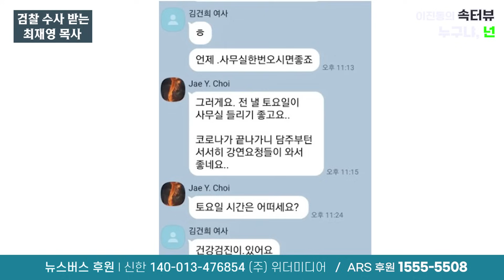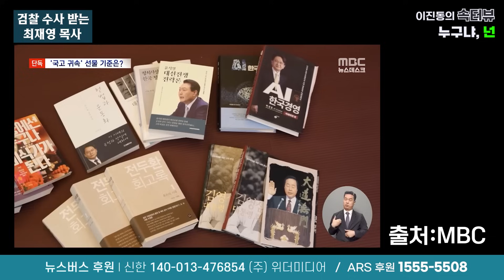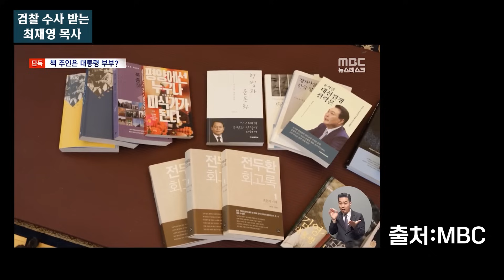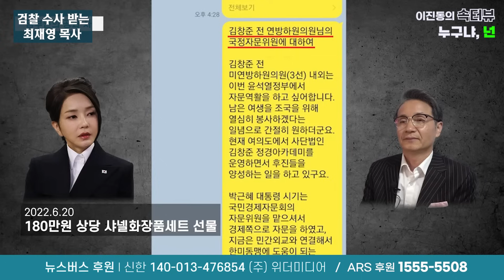【속터뷰】검찰 수사 받는 최재영 목사 “디올백, 청탁 뜻 있다” 【24/06/09】